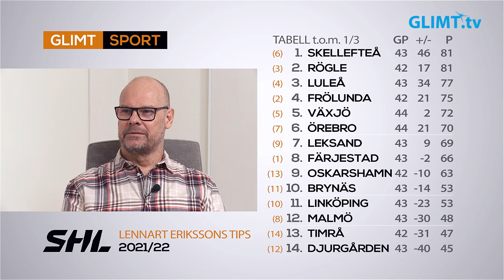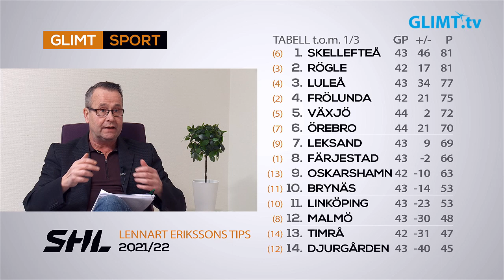Nu ska slutspelslagen i SHL fastställas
De närmaste tre veckorna kommer spelschemat vara intensivt för alla SHL-lag. Vi närmar oss slutspelet och de som går vidare dit ska fastställas. Glimt Sports hockeymagasin analyserar läget i SHL och i synnerhet Färjestad tillsammans med våra experter Thomas Rundqvist och Roger ”Ragge” Johansson.